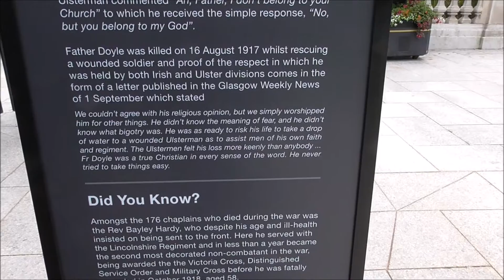Father William Doyle WW1 Military Chaplain Hero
I'm down at Belfast City Hall July 2016, to film a major travelling photographic exhibition dealing with many of the WW1 battle sites in France.
This is the WW1 Fields of Battle, Lands of Peace, exhibition.
Photo-jounalist Michael St Maur Sheil has pursued a long term labour of love, to document how time and nature has changed and softened, battle ravaged landscapes, the Somme in particular, ravaged by war.
Here Michael St Maur Sheil pays tribute to WW1 war hero Father William Doyle WW1 Military Chaplain who postumously was awarded the Military Cross for Bravery. Father Willie Doyle, S.J., MC or William Joseph Gabriel Doyle (3 March 1873 – 16 August 1917), was an Irish Jesuit priest who was killed in action during the First World War.
Born  3 March 1873 Dalkey, Dublin, Ireland
Died  16 August 1917 (aged 44)
Passendale, Belgium
Allegiance   United Kingdom
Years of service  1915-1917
Rank  Military chaplain
Unit  8th Royal Irish Fusiliers
Battles/wars
World War I
Battle of the Somme
Battle of Messines
    Battle of Passchendaele
Doyle served in the Army Chaplains' Department of the British Army during World War I, appointed as a chaplain to 48 Brigade of the 16th Irish Division. During the Battle of Loos Doyle was caught in a German gas attack and for his conduct was mentioned in dispatches. A recommendation for a Military Cross was rejected as "he had not been long enough at the front". Doyle was presented with the parchment of merit of the 49th (Irish) Brigade instead. He was killed in the Battle of Langemarck, on 16 August 1917. A stained glass window dedicated to his memory is present in St Finnian's Church, Dromin, Co Louth Ireland.
General Hickie, the commander-in-chief of the 16th (Irish) Division, described Doyle as "one of the bravest men who fought or served out here."
Doyle was awarded the Military Cross for his bravery during the assault on the village of Ginchy. He was recommended for a posthumous Victoria Cross and Distinguished Service Order but was awarded neither.  Fr Doyle's body was never recovered but he is commemorated at Tyne Cot Memorial.
Doyle was proposed for canonisation in 1938, but this was not followed through. His papers can be found in the Jesuit archives, Leeson Street, Dublin.

You might also like to look up the following web page article on the bravery of army chaplain Rev Leighton Green
The chaplain - who had been derided by his interviewing officer Chaplain-General Bishop John Taylor for his "very mincing manner" - was gassed, injured, suffered trench fever and trench foot, and would be awarded two Military Crosses for his bravery.

"When the men went over the top, he wasn't far behind with his first aid box - and then he would have to bury them," said his biographer Stuart McLaren.